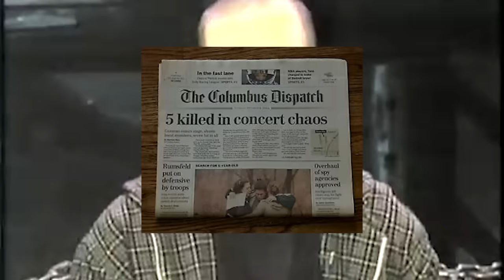How did PANTERA get so big?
How did Pantera get so big, and become one of the biggest 90s metal bands of all time with the release of "Vulgar Display Of Power"? Some of what I talk about:
* The combo of Phil Anselmo's vocals, Dimebag Darrell's guitar tone and Vinnie Paul's drumming
* When I saw the "Mouth For War" video on Headbanger's Ball, and saw them in 1992
* How they evolved from their glam past ("I Am The Night" and "Power Metal") to "Cowboys From Hell," "Vulgar Display" and "Far Beyond Driven"
* How they started the "groove metal" trend that pushed thrash metal aside
* How Beavis and Butthead helped them by making fun of "This Love", and why "Walk" was their most important song